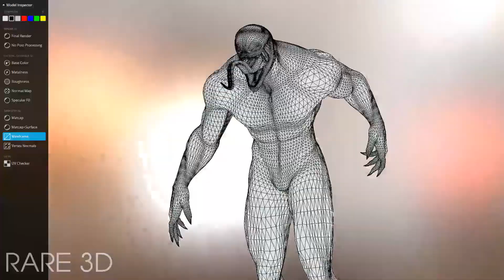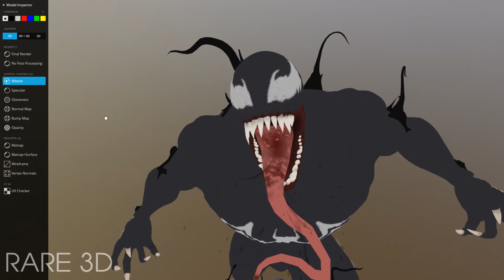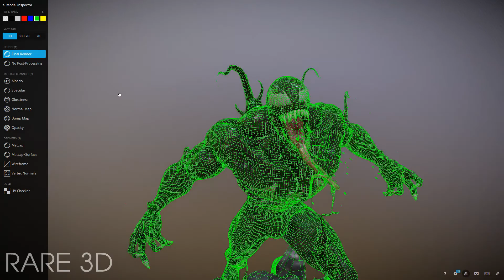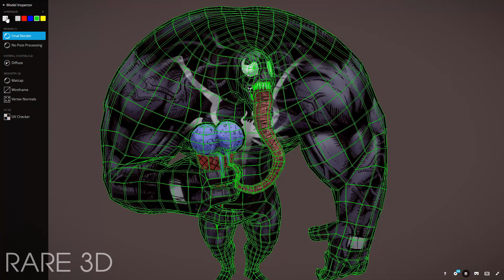VENOM (2018) Amazing Realistic 3D Models close-up view [Rare 3D]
VENOM (2018) Realistic 3D Models close-up view [Rare 3D]